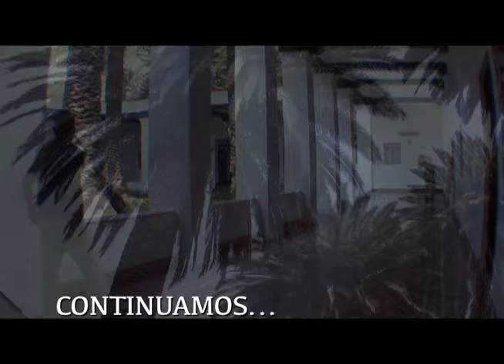La Libertad de Creer 02/08/2015 2 de 5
Programa transmitido el Domingo 2 de Agosto de 2015 en el que hablamos acerca de la Universidad Pontificia de México y su Extensión Universitaria. Segmento 2 de 5